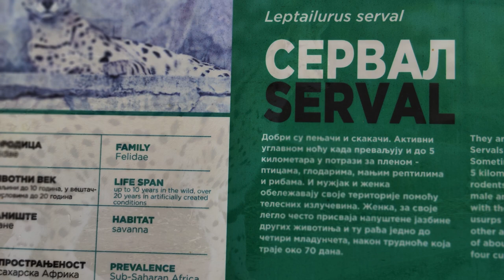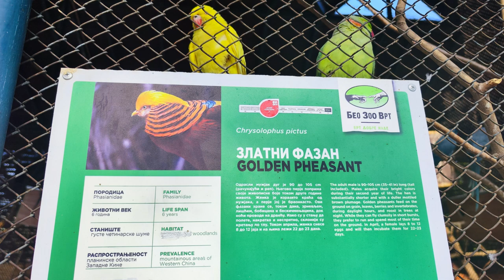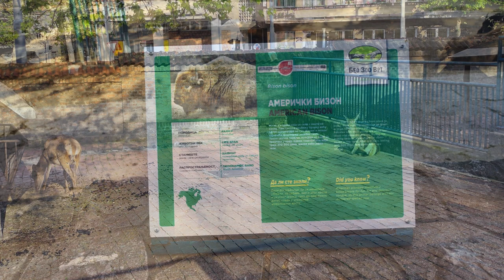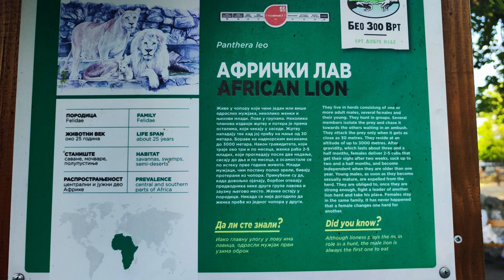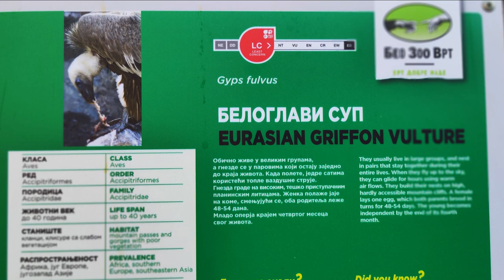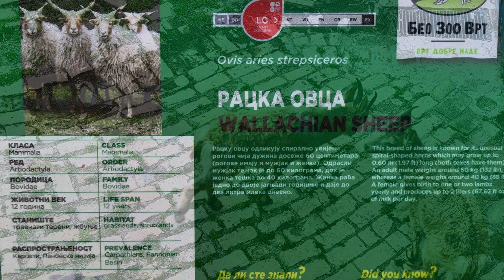Beo Zoo Vrt Vrt dobre nade BEOGRADSKI ZOOLOŠKI VRT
Beo zoo vrt, poznat i kao Vrt dobre nade, je gradski zoološki vrt grada Beograda, koji se nalazi u okviru beogradske tvrđave, tačnije na prostoru Malog Kalemegdana.

Osnovan 12. jula 1936. godine, to je najstariji i najveći zoološki vrt u Srbiji. Sa više od 400.000 posetilaca godišnje, Beo zoo vrt je i jedna od najposećenijih atrakcija u Beogradu.
Prvi stanovnici vrta su bili: lavovi, leopardi, beli i mrki medvedi, vukovi, makaki i mangabej majmuni, antilope, bivoli, zebui, mufloni, jeleni, srne, rode, ždralovi, paunovi, fazani, sove, pelikani i papagaji.

Ubrzo po otvaranju Beogradski zoo vrt je postao jedno od najomiljenijih mesta na koje su Beograđani dolazili. Više puta je ugostio i članove kraljevske porodice Karađorđević. Kraljica Marija je sa kraljevićima Tomislavom i Andrejom vreme namenjeno razonodi često provodila upravo u Vrtu, a mladi kralj Petar Drugi se prilikom poseta redovno interesovao za dalje planove i izgradnju.

Kada je formiran, Zoo vrt je zauzimao prostor nešto veći od tri i po hektara, da bi, vrlo brzo, bio proširen na sedam, a zatim, izgradnjom restorana „Kalemegdanska terasa“ i pripajanjem jednog dela Donjeg grada, čak na nešto više od četrnaest hektara, i na toj površini je dočekao i Drugi svetski rat. Međutim, tokom Drugog svetskog rata Vrt je dva puta bombardovan: najpre 1941. od strane nemačkih fašista, a zatim i saveznika, 1944. godine. Skoro ceo životinjski fond je uništen. Zbog razaranja i drastično smanjenog broja eksponata, površina Vrta se posle rata, nažalost, svela na oko sedam hektara, koliko i danas zauzima.

Po kazivanju Dane Savković-Gligorić, čiji je otac, Miodrag Savković, bio direktor Vrta u to vreme, prilikom bombardovanja 1941. stanari okolnih zgrada naivno su poverovali da Vrt neće biti meta bombardera, pa su listom pohrlili da u njemu nađu utočište. Ali, bombe su nekontrolisano padale, pa je u Vrtu, naročito u pećini u kojoj su danas skloništa za zebre i antilope, izginulo mnogo ljudi. Svojim očima je videla i kako mnoge životinje, pogodjene bombama, lete u vazduh. Posebno joj se u pamćenje urezala slika slona raznetog na komade. Mnoge životinje su tada pobegle iz razrušenih kaveza, a one koje su predstavljale opasnost po okolinu, morale su biti poubijane da bi se sprečila veća tragedija.